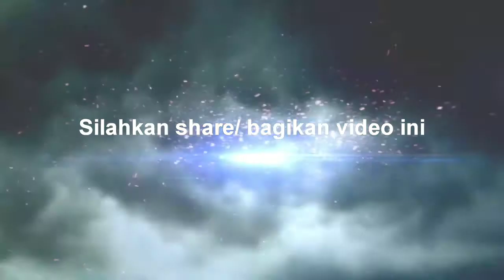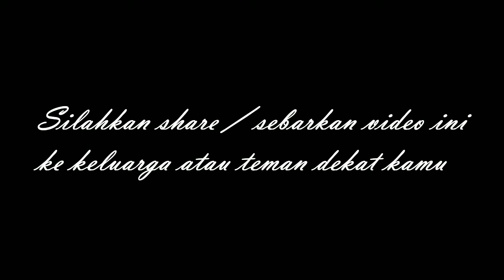🛑 Mobil terpuruk di jalan pembangunan dan balam sukajadi pekanbaru | Info Pekanbaru | Pekanbaruku 🛑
Mobil terpuruk di simpang jalan pembangunan dan balam sukajadi

melayu pekanbaru
daerah pekanbaru
tarian khas pekanbaru
budaya pekanbaru
pekanbaru kota
DPRD pekanbaru
ojol pekanbaru
gojek pekanbaru
grab pekanbaru
maxim pekanbaru
pasar pekanbaru
sma pekanbaru
jajanan pekanbaru
anak pekanbaru
cewek pekanbaru
kota pekanbaru
video pekanbaru
pekanbaru hari ini
pekanbaru kuliner
kuliner pekanbaru
wisata pekanbaru
warga pekanbaru
kabar pekanbaru
info pekanbaru
pekanbaru info
khas pekanbaru
pekanbaru zona
pekanbaru disebut dengan kota
pekanbaru apartemen
pekanbaru berita
pekanbaru cuaca
pekanbaru capil
pekanbaru ditutup
pekanbaru expo
pekanbaru event
pekanbaru finance
pekanbaru furniture
pekanbaru forecast
pekanbaru florist
pekanbaru facebook
pekanbaru food
pekanbaru flight
pekanbaru farm
pekanbaru gateway
pekanbaru green farm
pekanbaru gempa
pekanbaru hujan
pekanbaru harapan raya
pekanbaru riau
pekanbaru hujan hari ini
pekanbaru info
pekanbaru icon
pekanbaru job
pekanbaru kota
pekanbaru medan
pekanbaru news
pekanbaru narkoba
pekanbaru online
pekanbaru remix
pekanbaru saat ini
pekanbaru sekolah
pekanbaru tribun
pekanbaru weather
pekanbaru wisata
pekanbaru wikipedia
pekanbaru wib
pekanbaru wiki
pekanbaru waktu indonesia bagian
pekanbaru wfh